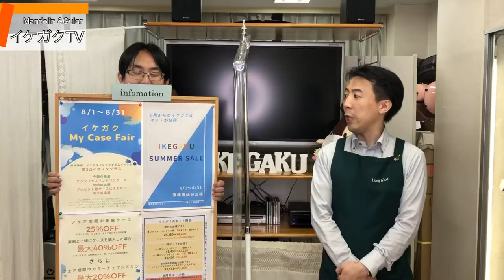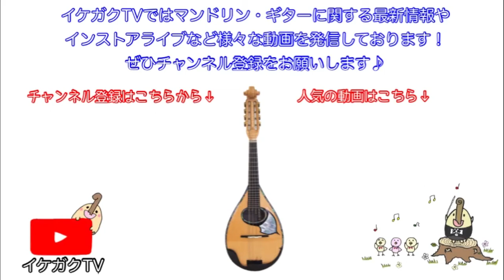8月からのイケガクはセットがお得！8月のイケガクはケースと演奏用品がお得！イケガクのとり×ひらがＣＭしてみた。2020年8月フェア告知編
2020年8月開催フェア告知！今回は鳥居メイントーク会！

▼イケガクのサマーセール対象商品はこちら

★イケガクTV では最新情報やお役立ち情報をお届けします！

★イケガクTV-全国のプロ・マンドリンクラブ紹介-(サブチャンネル)では皆さまのクラブをご紹介します！

★Twitterではいち早くホットな情報をお届けしております。

★Instagramではスタッフの日常から映える写真などをお届けしております。

イケガクは東京の池袋にある創業より50年以上の歴史をもつマンドリン&ギターの専門店です！
初心者の方からプロの方まで様々な方にご利用頂いております。

ホームページでは取り扱い楽器やコンサート情報（プロ・アマ問わず）、レッスン情報などイケガクの全てを紹介しております。

演奏用品や楽器のご注文はこちらからどうぞ！
5,000円以上送料無料！！